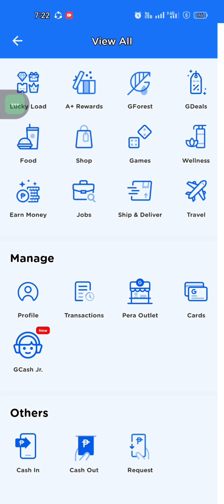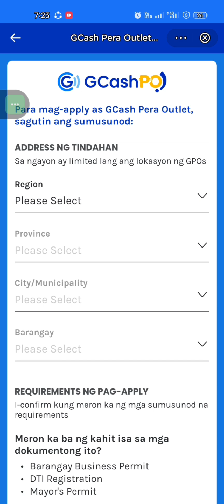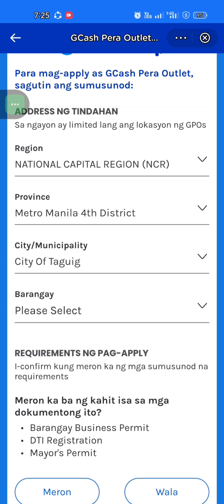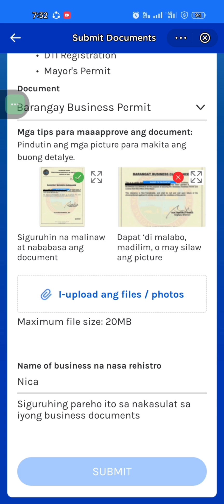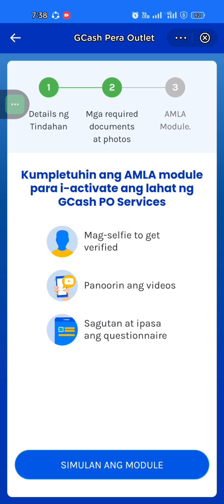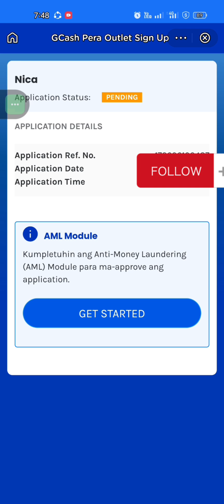PAANO MAG KAROON NG PERA OUTLET SA GCASH STEP BY STEP 2024 DAG DAG PUHUNAN/ PERA OUTLET